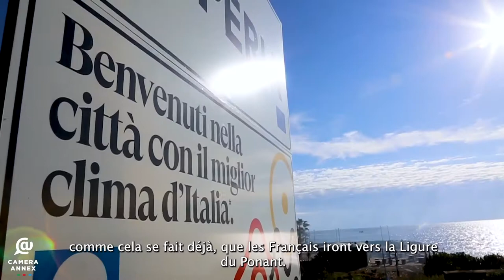Episode 7: Découvrir la ville de Imperia après la pandemie et les produits Made in Italy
La chaîne business en plain soleil à le plaisir de présenter le septième épisode de CameraAnnex avec M. Giuseppe Fossati, Adjointe au marie de la ville de Imperia et M. Olmo Romeo, Référent territorial pour le tourisme et le commerce 🇫🇷🤝🇮🇹

Un grand merci à @annexbeachcannes